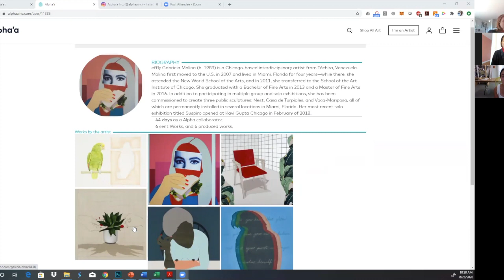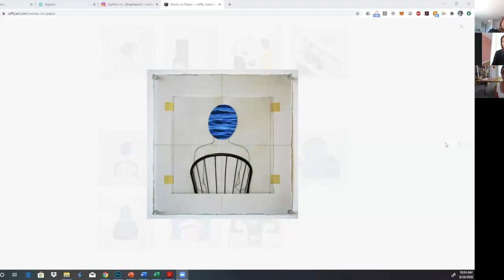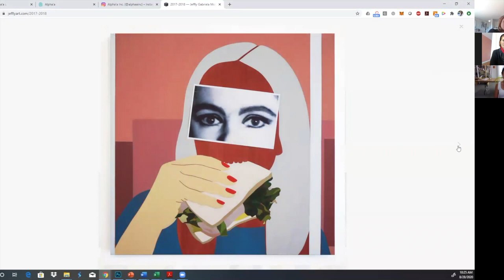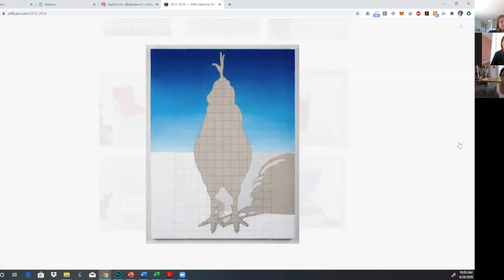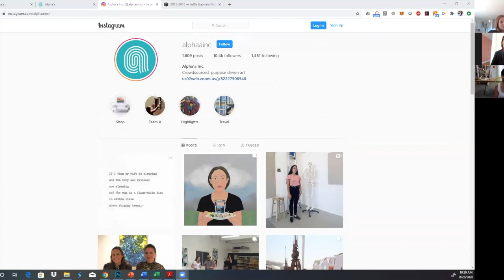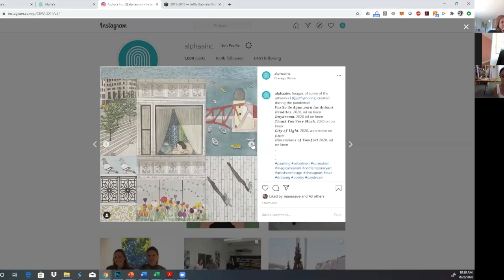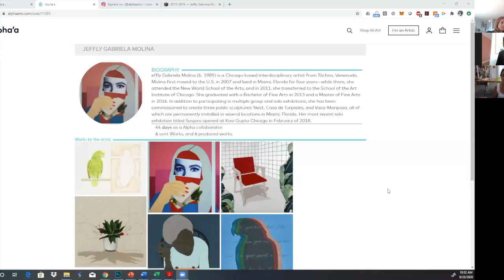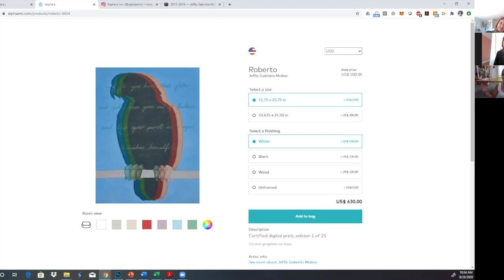Webinar Jeffly Molina